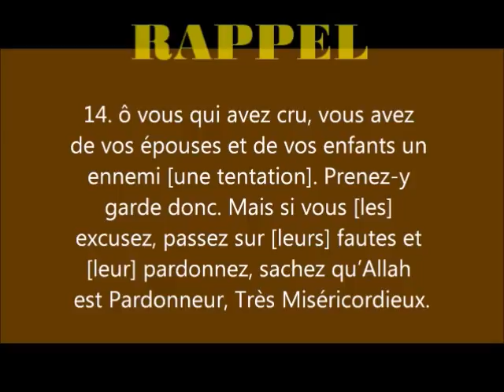Maladie du Borderline